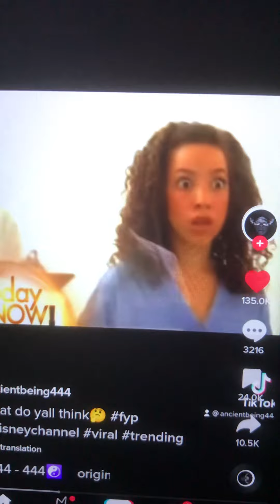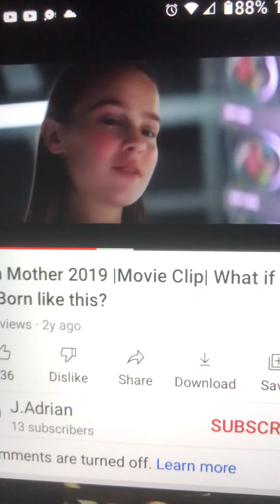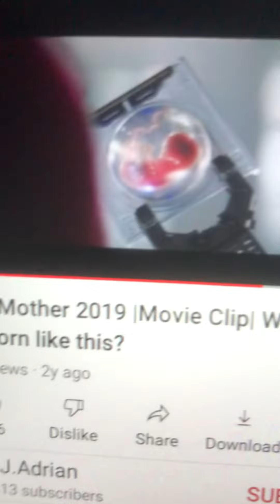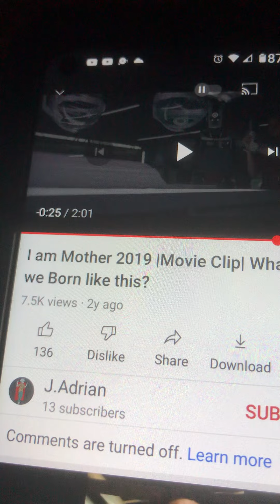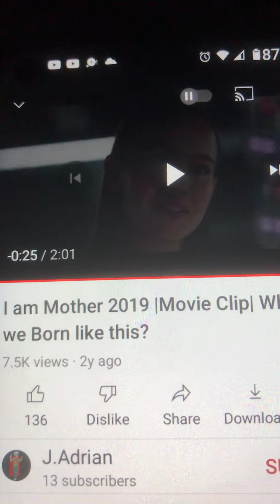D!SN3Y Superstars Are FAKE 🥸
Just an FYI for those who aren’t inclined enough to know. Hopefully this helps open your mind to what’s going on. Everybody we see and interact with is not “organic”.